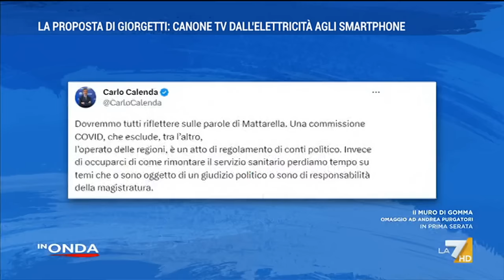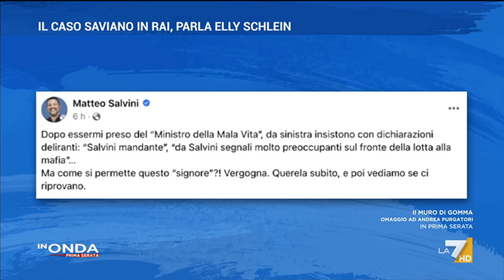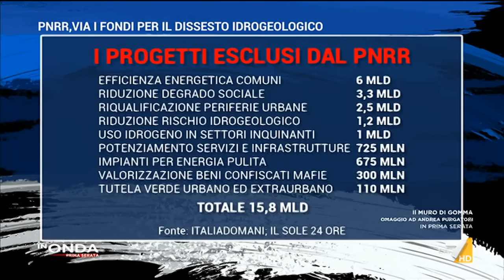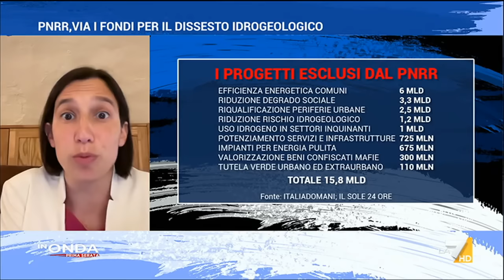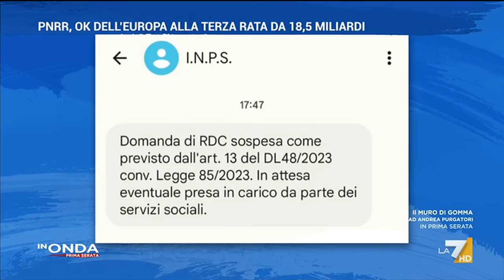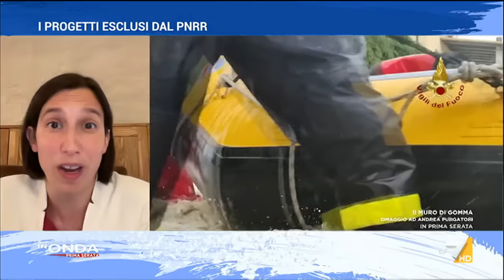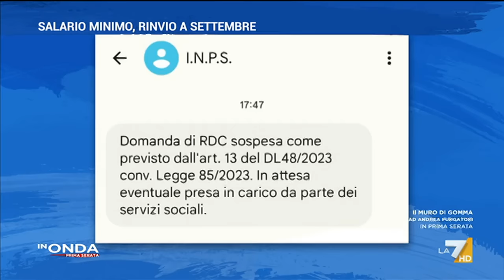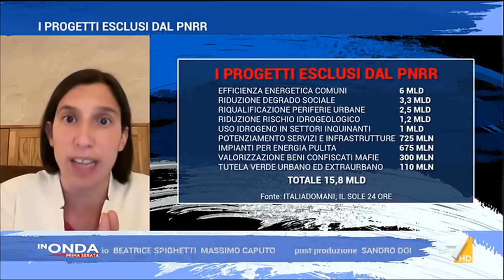In Onda Estate del 28/07/2023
Il programma di approfondimento de La7 condotto da Marianna Aprile e Luca Telese.